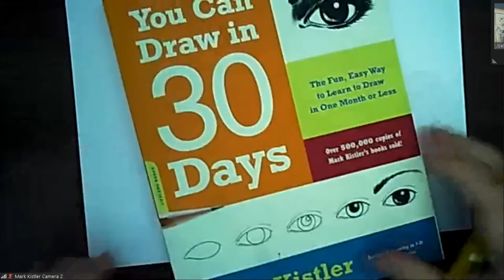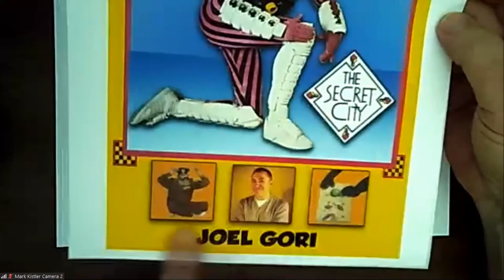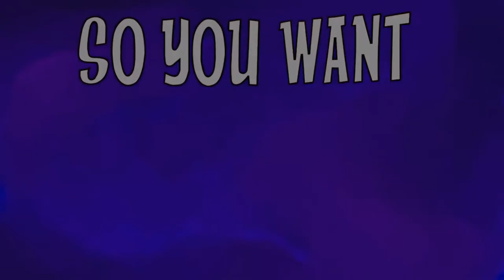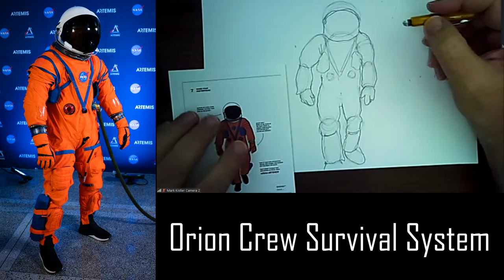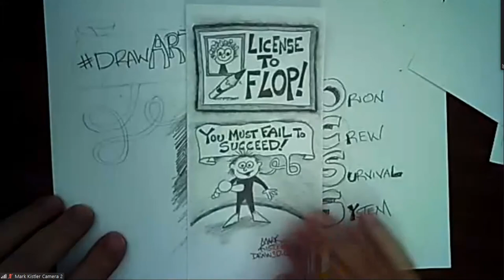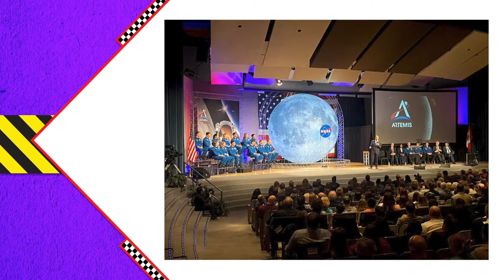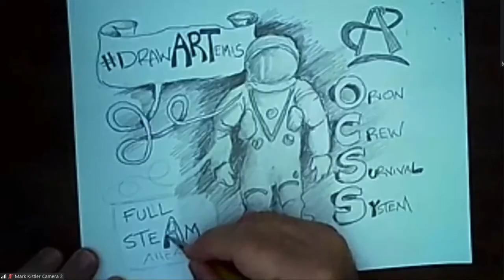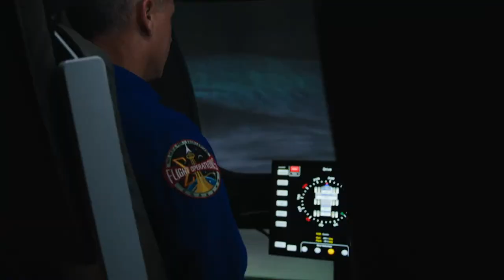How to Draw Artemis! -- Episode 3 - Orion Crew Survival System Suit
Draw the Orion Crew Survival System Suit (OCSS) with Mark Kistler @Mark_Kistler, Ed Heck @Ed-Heck, NASA Project Manager for the Orion Crew Survival Systems Dusting Gohmert, Professional Actor and Zebtron on "Secret City" Joel Gori, NASA Artist Jack Moore @JackatNasa, and NASA Educator Patricia Moore @PatriciaMoore!

Draw along and share with DrawARTemis. We are putting the ART in Artemis!

We appreciate your support for Mark Kistler’s visual arts program. Here are other resources for you to help improve your drawing skills.

You Can Draw in 30 Days You Can Draw in 30 Seconds
199 Days of Drawing